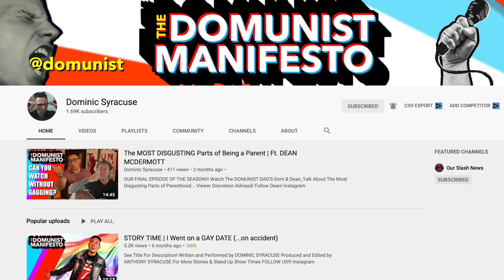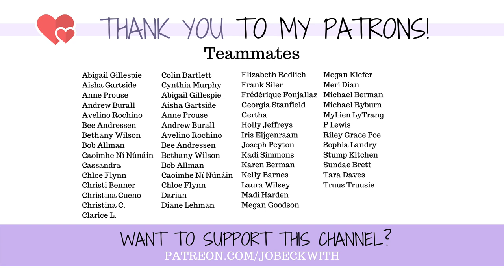Mental Health Lessons from PRISON? - w/@DominicSyracuse !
I am SO psyched to finally bring you this conversation between myself and Dominic Syracuse about some incredible things he has learned working as a teacher in maximum security prisons in L.A.! He has an incredible story and outreach, and I can't wait to hear your thoughts!!

MERCH!

Jo Beckwith
3578 Hartsel Drive #615

MY STORY //

MY EQUIPMENT //

CONTRIBUTE SUBTITLES! //